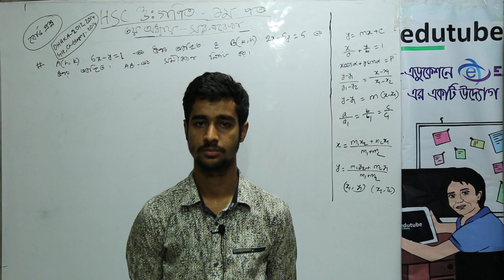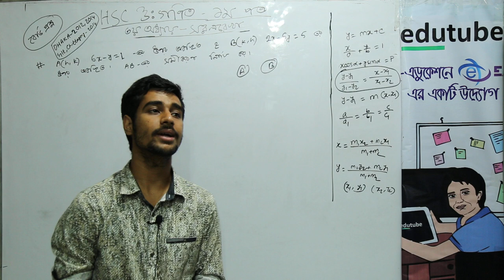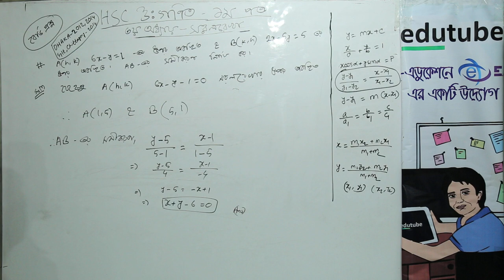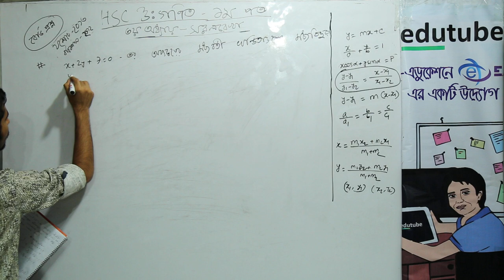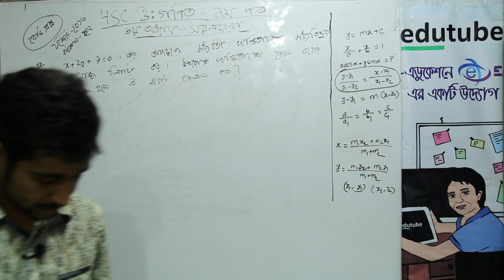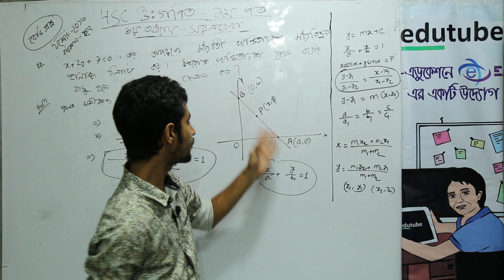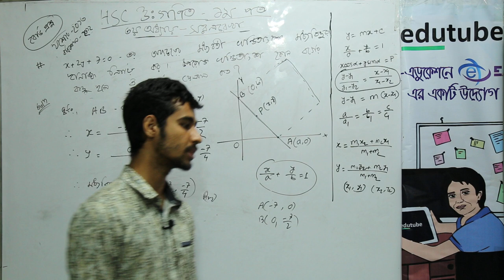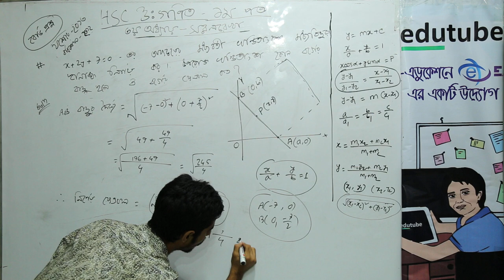HSC Math 1st Paper, Chapter 03, সরলরেখা, বোর্ড প্রশ্নের সমাধান Part 3